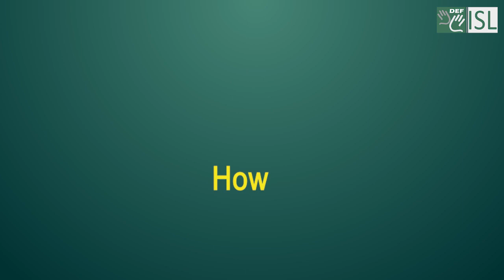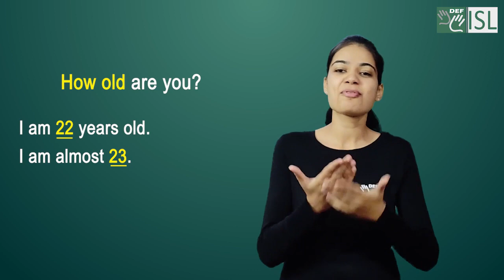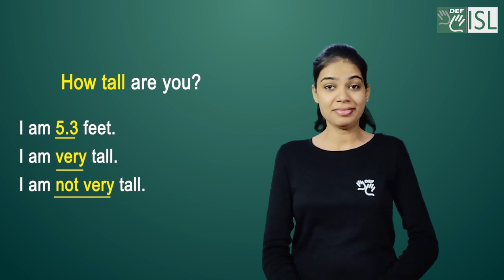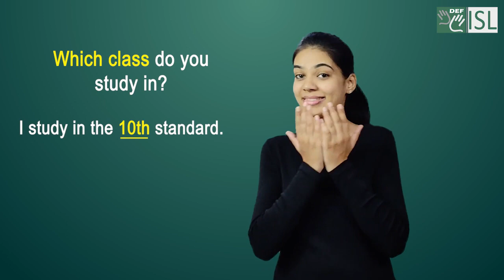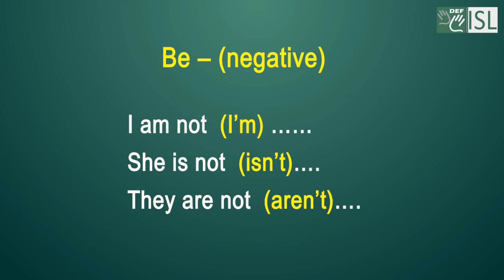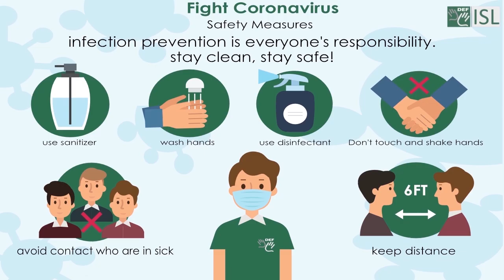English Module 2A Series 2:- WH Question- How, Which and be (am, is, are)